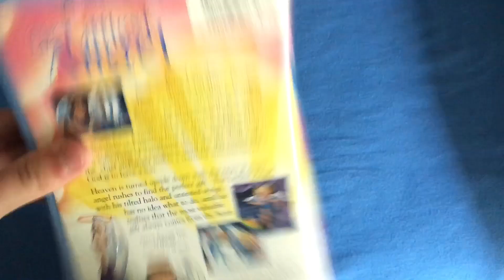The Littlest Angel 1997 VHS